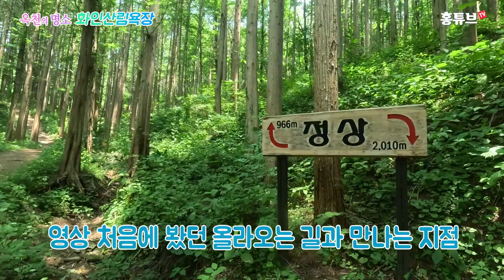소문난 힐링과 치유의 숲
국내 최대 메타세콰이어숲으로 유명한
옥천 화인산림욕장을 카메라를 들고 한 바퀴 돌아 봤습니다.

치유와 힐링의 숲으로 소문난 화인산림욕장은
박원숙의 같이 삽시다, 손현주의 간이역
넷플릭스 드라마 도적_칼의 소리 촬영지